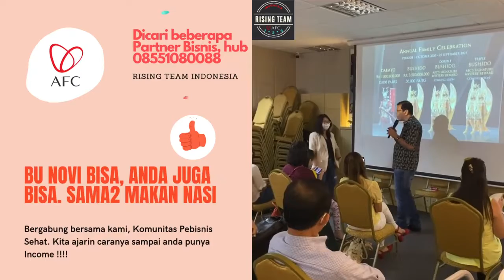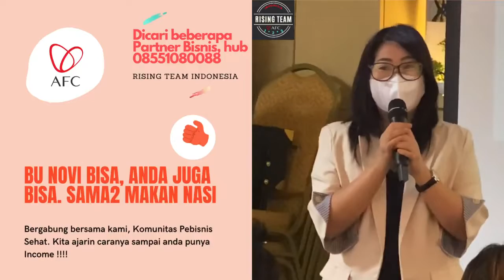Testimoni Seorang Ibu, Krn Mamanya Masalah Persendian Sdh Tdk Mau Jln Krn Rasa Sakit yg Hebat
Ibu Novi sdh mengenal AFC sejak thn 2018 bersamaan dengan Bpk Budi Darwin. Saat Pak Budi join, Ibu Novi blm langsung join.

Akhirnya ibu yg bernama Noviyanni Carolina pun join krn mendengar testimoni kesehatan Pak Budi Darwin. Awalnya join untuk bantu pemulihan mamanya yg punya masalah persendian hingga tdk mau jln krn rasa sakit yg dirasakan.

Setelah konsumsi SOP100+, kondisi mamanya makin membaik n ibu Novi mulai jalankan bisnisnya hingga meraih rank Samurai di thn 2019 dan rank Daimyo di thn 2020. Di thn 2021 capai rank Bushido. Bushido ke 11 di AFC.

Ibu yg dijuluki kecil2 bs hasilkan miliaran berpesan, selama kita sama2 makan nasi, kita semua pasti bisa sukses di AFC.

Sumber : Yohanes Tjie MJTrader88 YouTube channel